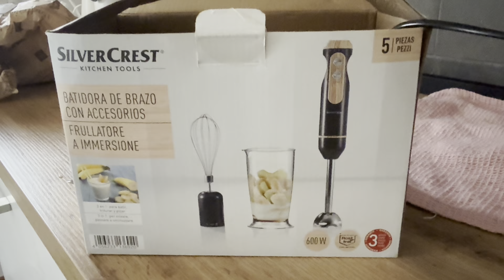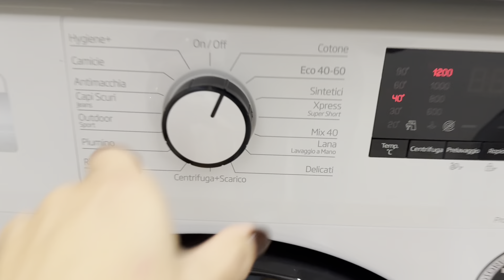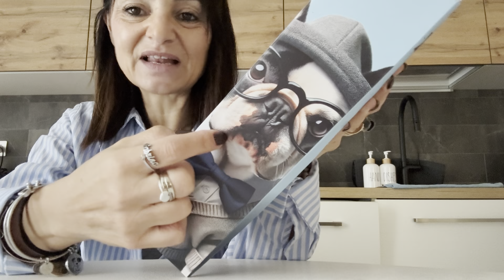UN MINUTO DI SILENZIO🤣/NON VOGLIO PENTIRMI UN GIORNO😞